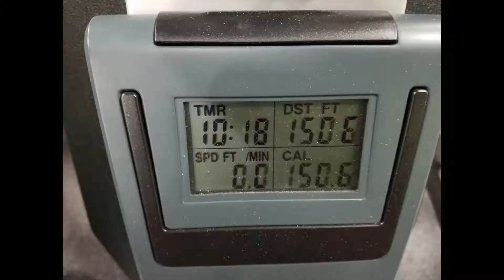Sugar Is Ruining My Life!!!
Today I weighed myself and found something out. Sugar is definably ruining my life.
↓↓↓↓↓↓ CLICK TO SEE MORE ↓↓↓↓↓↓↓

I have below a list of all the items I used in todays video. They are direct links to Amazon, where we bought all the same things. Your not charged any extra, and it goes to supporting us, just wanted to make sure you knew ahead of time :)

Medicine Ball
Fitness Tracker
Head Phones

Video Equipment I used,

Cannon g7x

 Don’t forget to follow me on other social media!